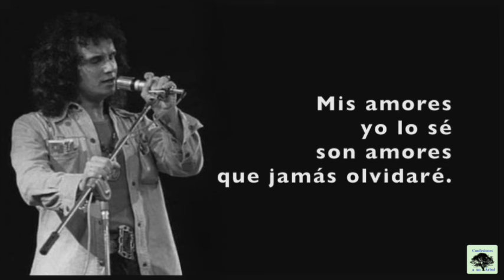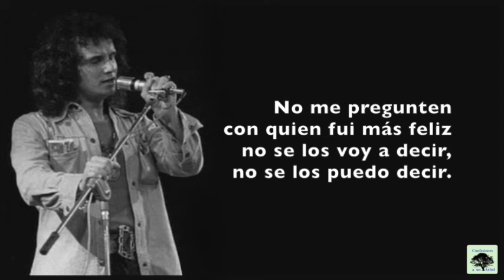Mis Amores - Roberto Carlos (1993) - CON LETRA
Canción "Mis Amores" interpretada por Roberto Carlos. Tema que forma parte de los Álbumes "Volver" (1988) y "Roberto Carlos 1993".

LETRA:
Los amores que he tenido
pasa el tiempo y yo los vuelvo a recordar,
son momentos que he vivido,
situaciones imposibles de olvidar,
emociones que sentí
porque siempre yo al amor le dije sí.
Mis amores yo lo sé
son amores que jamás olvidaré.

No me pregunten cual ha sido mejor,
a todas ellas le entregué el corazón.
No me pregunten con quien fui más feliz
no se los voy a decir, no se los puedo decir.

que es imposible comparar tanto amor,
pues todas ellas fueron algo especial,
y fuimos tal para cual y fuimos tal para cual.

han llenado de alegría mi vivir.
Son recuerdos, son historias,
sentimientos tan bonitos de asumir.

No se niega una pasión
cuando está comprometido el corazón.